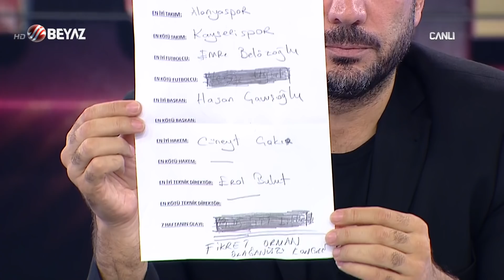En iyi teknik direktör/ En iyi futbolcu/ En iyi başkan kim? İşte Derin Futbol'da 7 haftanın enleri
Derin Futbol yorumcuları Süper Lig'de geride kalan 7 haftanın enlerini seçti.